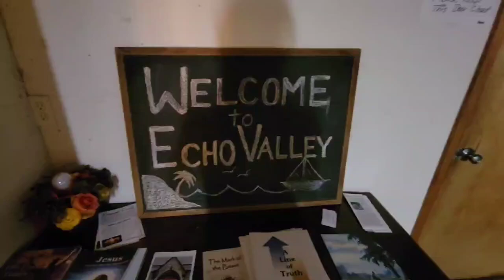Starry And Chris Homesteading ?????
Come join Starry and Chris are in TN .
Country Living Retreat
Come check it out or watch  live...